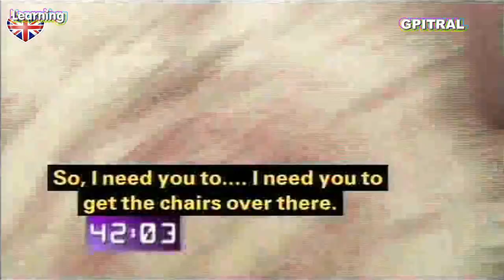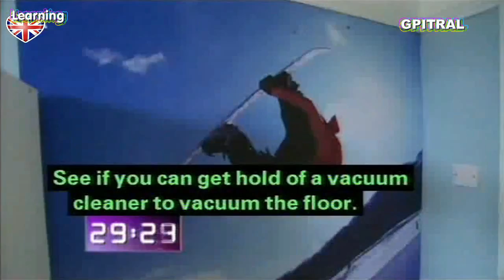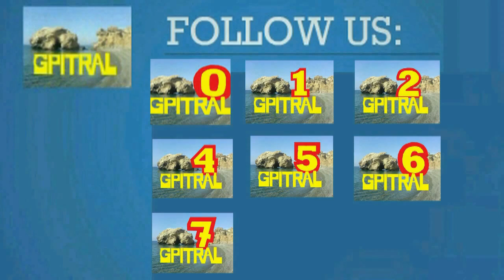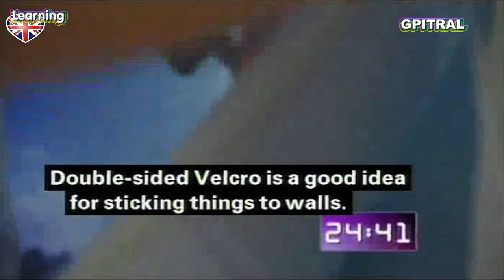60 minute makeover 21 D I Y with subtitles